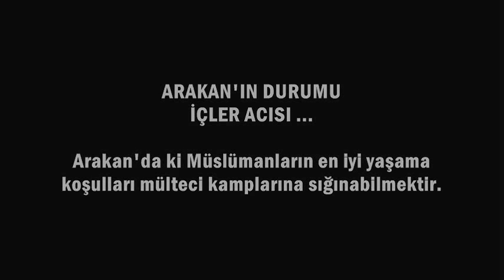Ya Resulallah Bir Görsen Halimizi